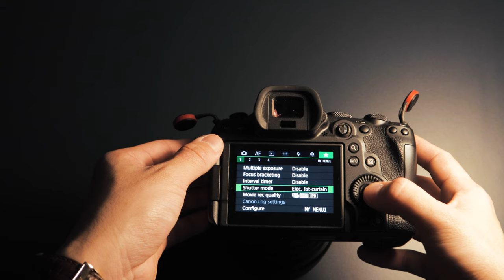Recenze Canon EOS R6 (po 8 měsících používání)